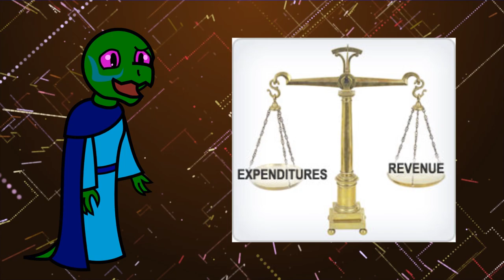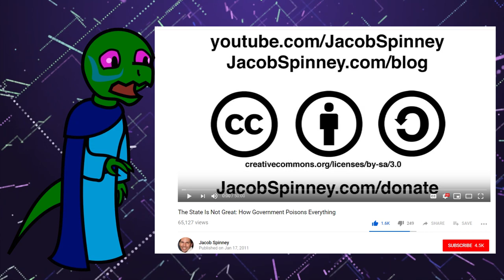Why I Left Conservatism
Conservatism is Statism. There's no way around this.